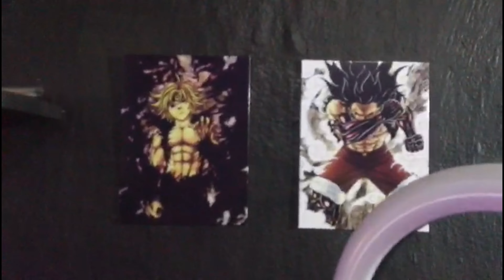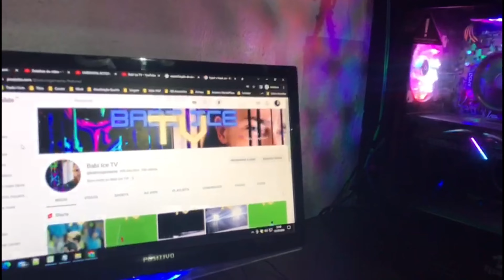MEU SETUP GAMER 2023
🙏 Gostaria de Ajudar o Canal Diretamente? 🙏